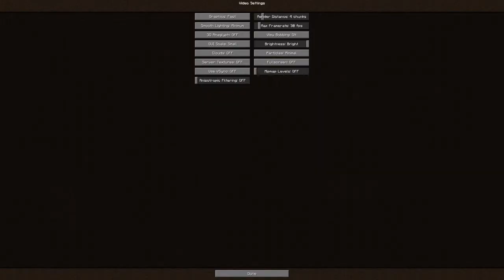RecordCraft @02: Přípravy na slepičí autofarmu [HD]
■IP mc serveru■
mc.recordcraft.cz:25185
■RecordCraft■
■Skype■
endract0
■Natáčení monitoru■
Fraps, Hypercam, DXtory, Bandicam
■Záznam zvuku■
Záznam zvuku (Windows program)
■Střih■
Sony Vegas Pro 9.0
■YT partneři (platné ke dni vydání videa)■